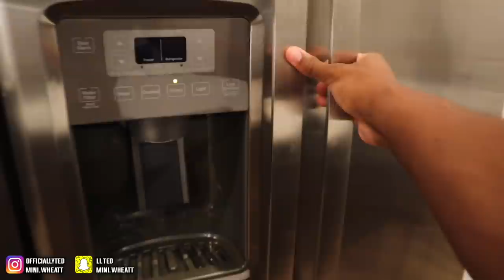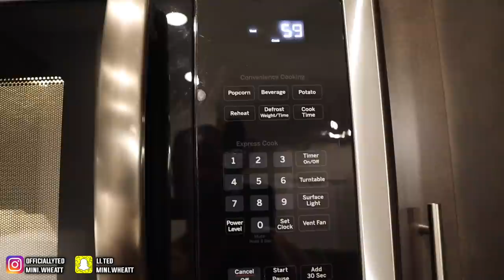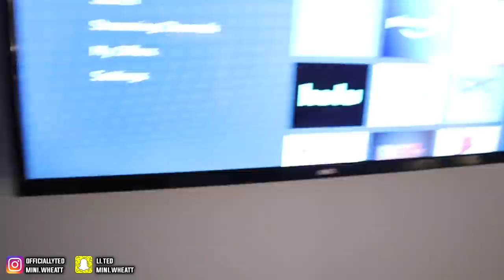GIRLFRIEND REACTION TO ME WALKING AROUND NAKED...